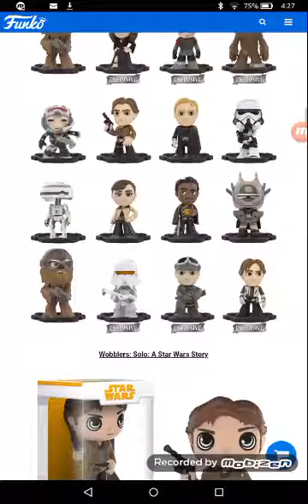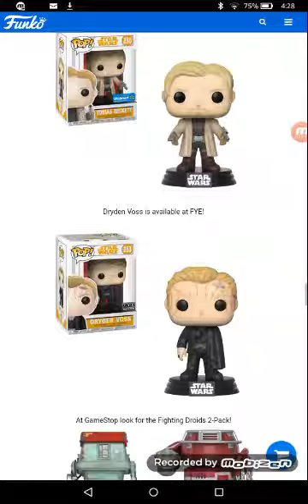New Han solo movie funko merch #4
Coming very soon enjoy